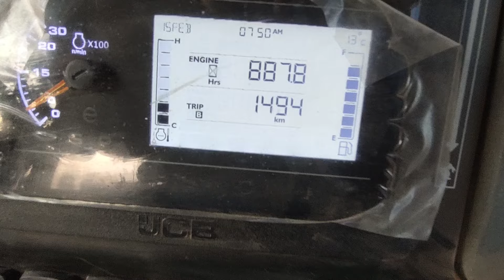JCB 3dx Backhoe Machine Loading Mud In Massy Tractor and Both of My 245 Tractor | Jcb Video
New JCB 3DX Plus Working !! JCB tractor mud loading

About Video:In this video a jcb 3dx backhoe loader machine loading mud in Massy and Massy Tractor 🚜😀

By this video you can watch the performance of jcb machine and both Massy and Massy Tractor power 💪